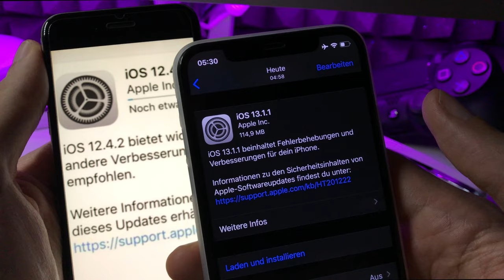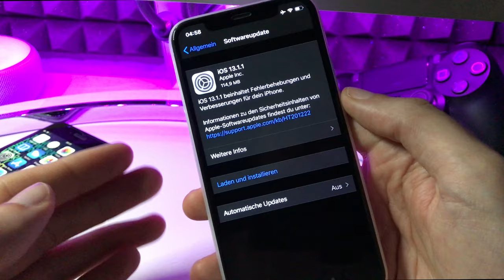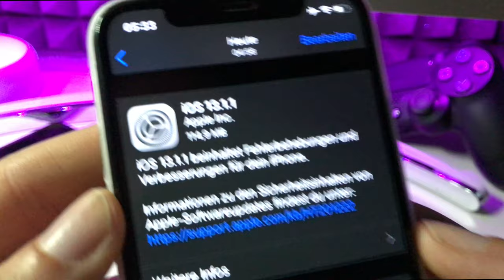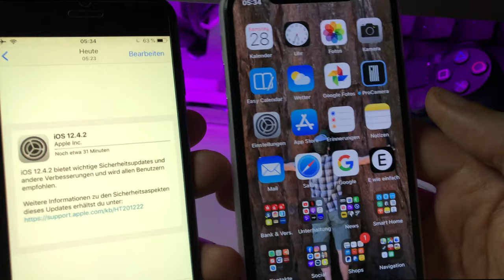WICHTIGE UPDATES : iOS 13.1.1 & iOS 12.4.2 - Was steckt dahinter?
AMAZON Links
iPhone 11 Pro 64 GB
iPhone 11 Pro 256 GB

iPhone 11 Pro Max 64 GB
iPhone 11 Pro Max 256 GB

iPhone 11 64 GB
iPhone 11 128 GB